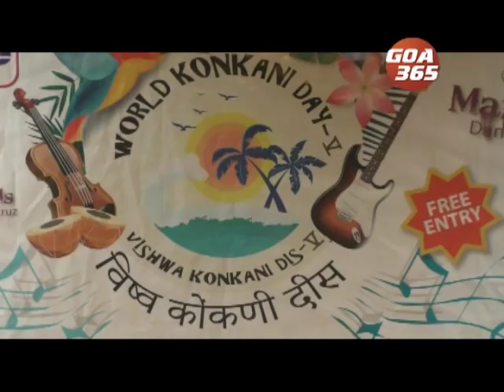GOA365 25th April 2019 Konkani Khobro